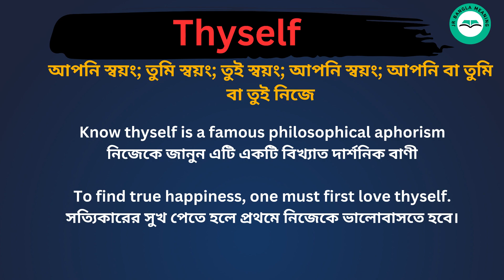Thyself Meaning in Bengali / Thyself শব্দের বাংলা ভাষায় অর্থ অথবা মানে কি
Thyself Meaning In Bengali
 Thyself শব্দের বাংলা ভাষায় অর্থ অথবা মানে কি
 Thyself Bangla Meaning